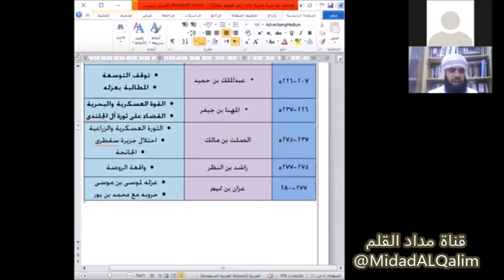ما بين راشد بن النظر والإمام عزان بن تميم ونهاية الإمامة الاباضية الثانية. الأستاذ محمد الخروصي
مصدر المقطع:

مشاهد من التاريخ العماني 3
الأستاذ محمد بن ناصر الخروصي